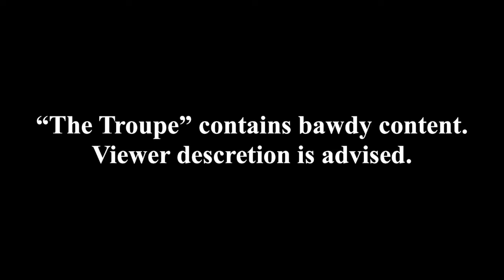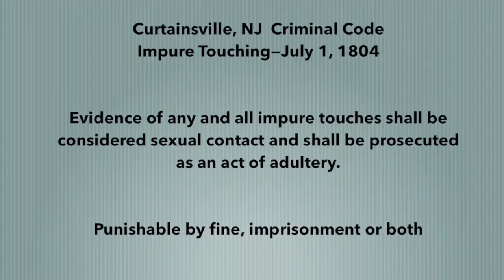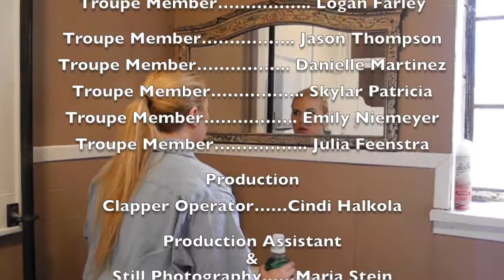Episode 4 “Mademoiselle”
A web series about a likable but rather dysfunctional theatre company producing murder mysteries.

Episode 4: “Mademoiselle”-  Alexis engineers a sting.

The fictitious Eastern Guild Playhouse is located in the fictitious community of Curtainsville, New Jersey.  And the Playhouse has a problem.  Well, actually it has many problems, not unlike most community theatres across the the country.  It lacks money, it lacks audience, it lacks respect….and that’s just to start.   But the volunteers who comprise this stalwart (yet sometimes dysfunctional) little troupe are undeterred.  They sally forth hysterically to defeat the overwhelming odds, in the classic showbiz tradition of “putting on a show.”

Writer/Director… ..Bill Scurato
Director of Photography…..Cullen Delmore

Cast

Ben Barker………..Craig Evans
Clark Clerk………..Vinny Foti
Lacey Watson…..Donna Kiszonak
Bobby Barrymore….Roy Bjellquist
Alexis Collins………Kelcie Kosberg
Bank Lady # 1……..Cindi Halkola
Bank Lady # 2……..Carrie Walsh
Bank Lady # 3……..Colleen Capponi
Pamela Puttermunch……Nicole Spadoni
Al Spuddlesnug… Dan Mazelis
Angry Deli Customer….. Carrie Burton
Detective Duntuquik……….Cory Walsh
Melinda Spuddlesnug…… Ida Slapter
Agent Uma Patchouli……… Amy Pysher
Troupe Member… .. Paige Hann
Troupe Member… .. Logan Farley
Troupe Member… .. Jason Thompson
Troupe Member… .. Danielle Martinez
Troupe Member… .. Skylar Patricia
Troupe Member… .. Emily Niemeyer
Troupe Member… .. Julia Feenstra

Production

Production Assistant & Still Photographer……Maria Stein
Audio Assistant… .Matt Ledergerber

Music

44th Street
iMovie

Welcome To The Melody Ranch
Bill Scurato

Heavy Breathing
Bill Scurato

Silent partner